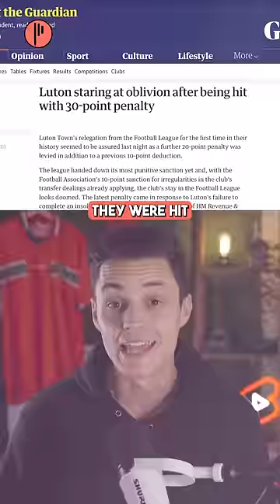Luton Town historically promoted to Premier League 😱